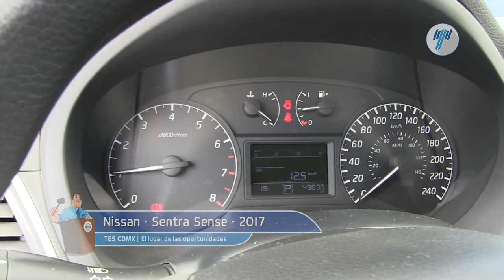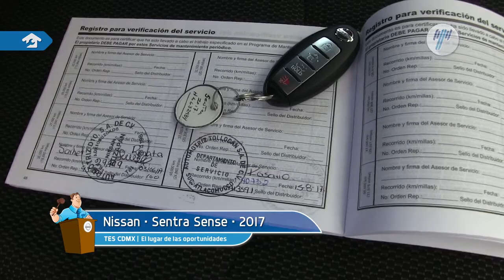Nissan • Sentra Sense 2017 • HL632984